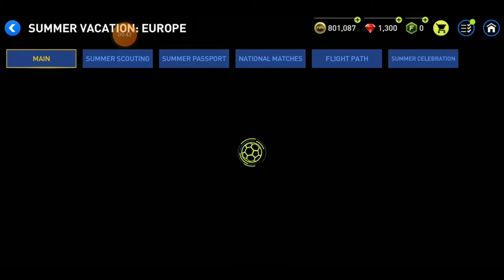When The Normal Mode is Hard One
The FIFA Play Was interesting! Trying to Just Win The Event! But it's close one really man. If you Just enjoy Don't Forget to Give Some Love!

When The Normal Mood is Hard One | 23 August, 2022 pappa FIFA Play

pappa 009 -